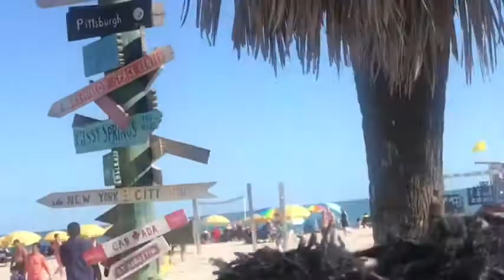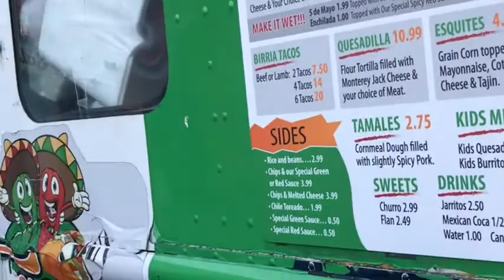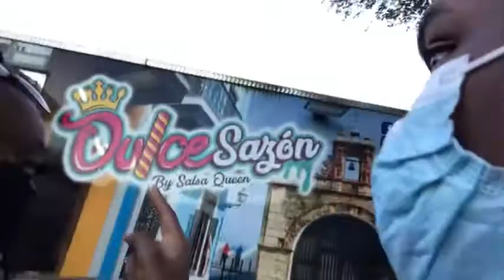I went to Disney world,Cocoa beach and World Food truck!|Westgate resort/Day 2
I went to Disney World,Cocoa Beach and World food trucks!😯
This is Day 1 out of 5 days so its gonna be a few💀 new post every monday,Wednesday and friday!